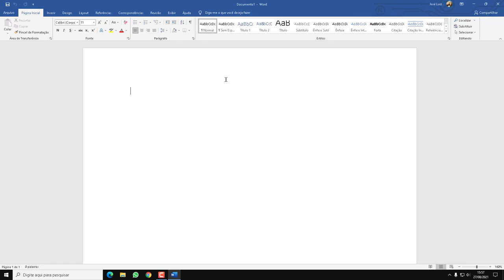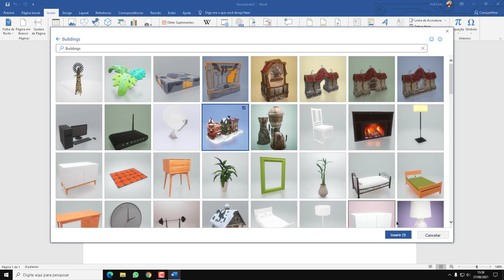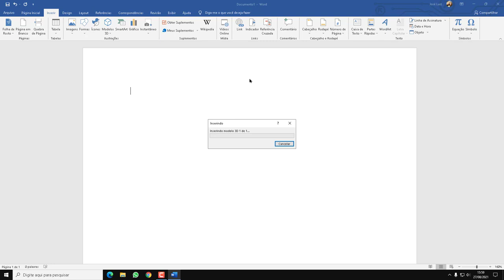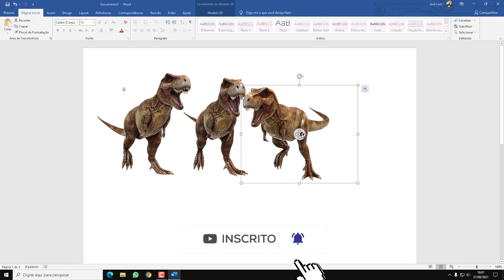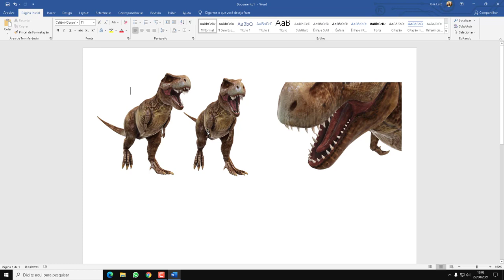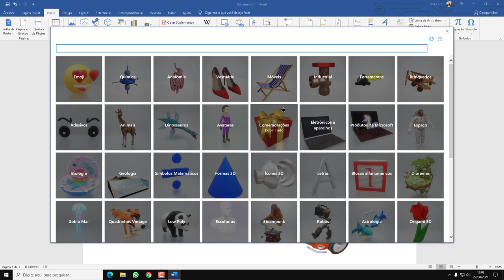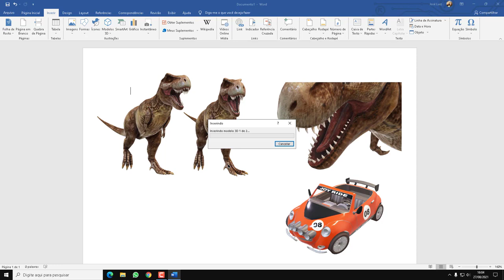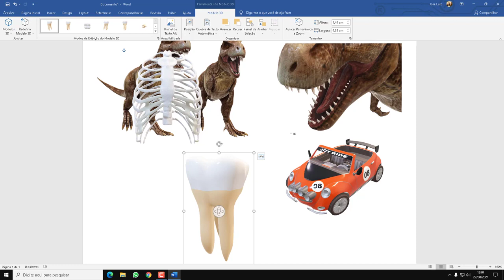Curso Word Completo Iniciante ao Avançado Aula 19 Ferramenta 3D no Word